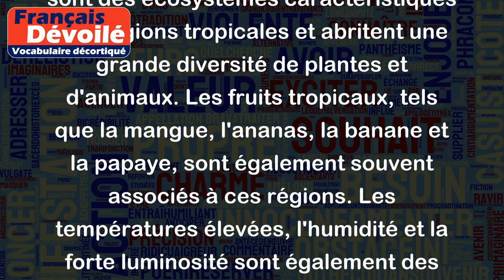Tropical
"Tropical" est un adjectif qui décrit quelque chose qui est lié aux régions chaudes et humides situées près de l'équateur.
Par exemple, les forêts tropicales sont des écosystèmes caractéristiques des régions tropicales et abritent une grande diversité de plantes et d'animaux. Les fruits tropicaux, tels que la mangue, l'ananas, la banane et la papaye, sont également souvent associés à ces régions. Les températures élevées, l'humidité et la forte luminosité sont également des caractéristiques communes des zones tropicales.